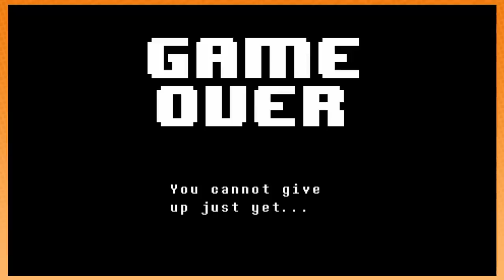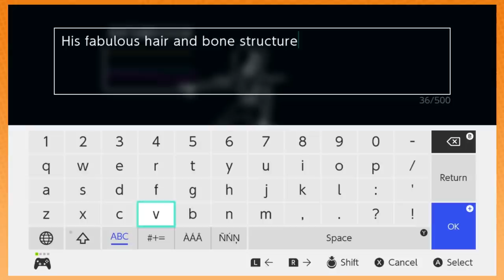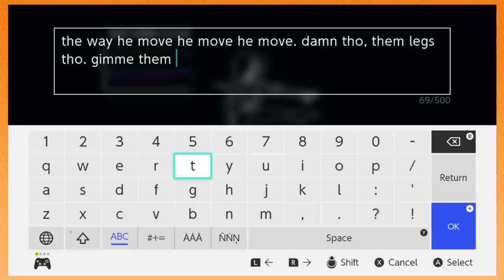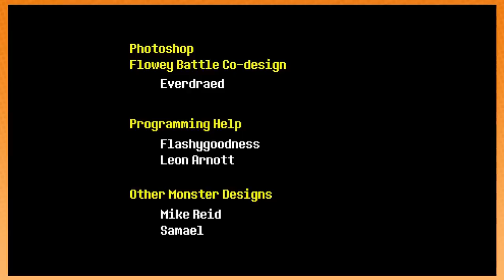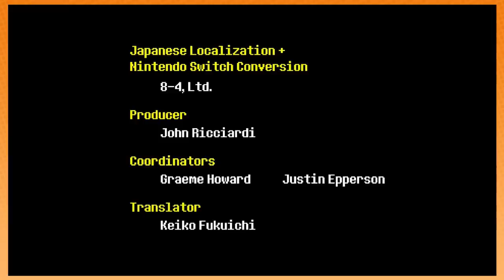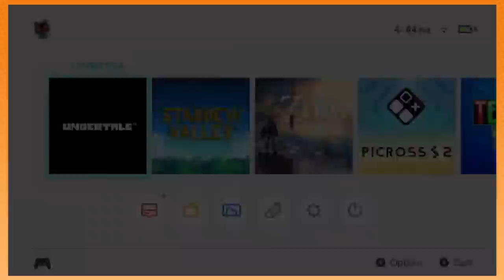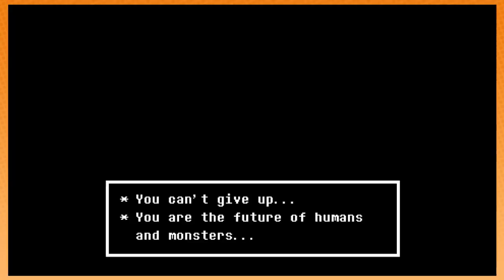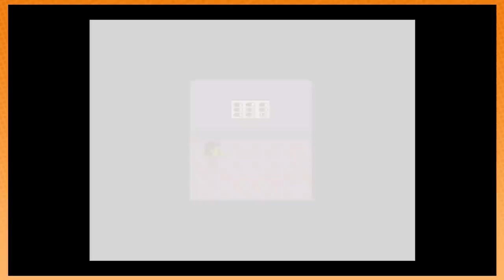Game Grumps - Best of UNDERTALE: TRUE PACIFIST ROUTE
SPOILERS FOR ALL OF UNDERTALE...obviously

Grumps will be streaming the *BAD TIME* route on June 25th around 3pm PDT! But here's a compilation of Danny and Arin both experiencing and reacting to Undertale for the first time as they slowly stop doing a comedy show and begin earnestly enjoying it.

(also changed the title of my old old video on Ross and Barry's playthrough to Steam Train to avoid confusion)